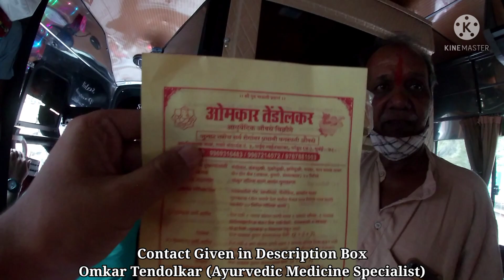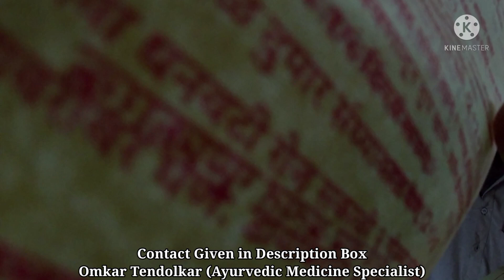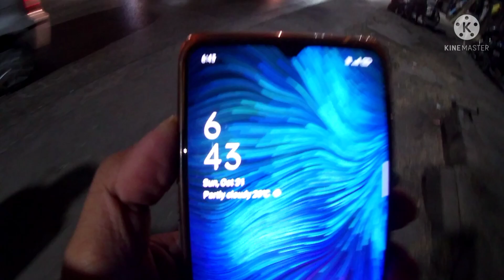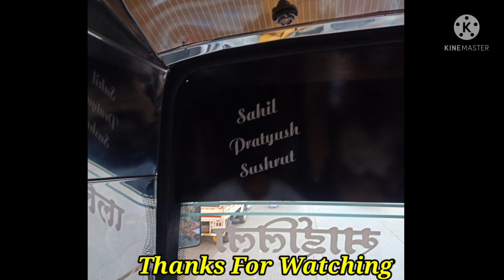पुन्हा एकदा महालक्ष्मीने ट्रॅव्हलने केली Short Trip|virar devbag daily service NH-66 Queen|konkan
1)Mahalaxmi Travel is New Travel for NH-66 Mumbai-Konkan Route. On 4 August,this travel lifted from Devbag and On 5 August, Is lifted from Virar.

2)Mahalaxmi Travel Is Totally Covered Mumbai Areas Like Virar, Borivali, Kandivali,Powai, Bhandup,Thane, Panvel,Khed, Chiplun,Lanja, Rajapur, Kankawali,Kasal,Katta,Chowke, Malvan,Devbag.

4)Bus Body of Mahalaxmi Travel is Prakash,
   Ashok Leyland

Video Credit:-Mr.Bhushan Gawde

Special Thanks :-
All Mahalaxmi Travel Teams
Mr.Rajan Kumthekar (Owner)
Mr.Subodh Palav (Owner)
Mr.Pappu Joshi(Bhandup Office)

Travel Pilot:-
Mr.Rushikesh Khot
Mr.Lavu
Mr.VickyJ Jaiswal (Cleaner Dada)
Mr.Pappu Joshi

कोकणातील ही नवीन रातराणी|मुंबई ते मालवण प्रवास|येवा मारे गावाक|Mahalaxmi Travel New Konkan Bus